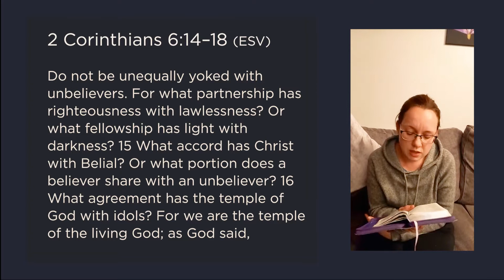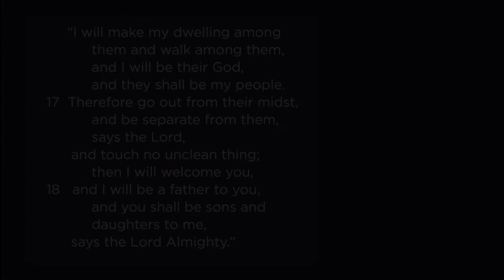UBC 10th Jan 21 - Reading : 2 Corinthians 6:14-18